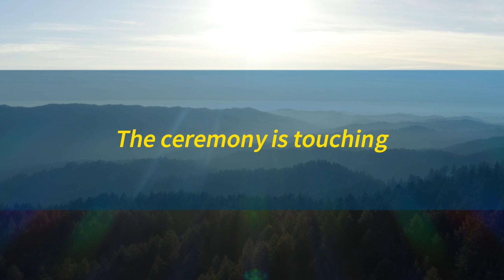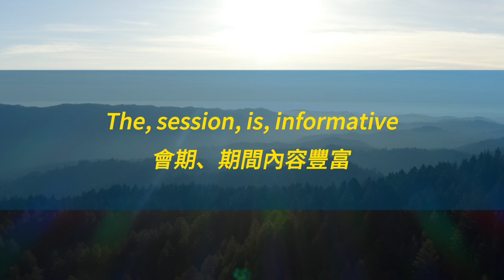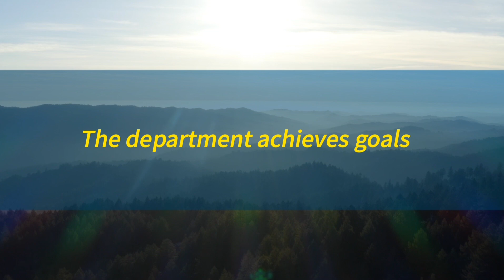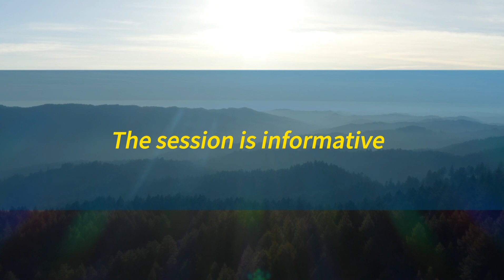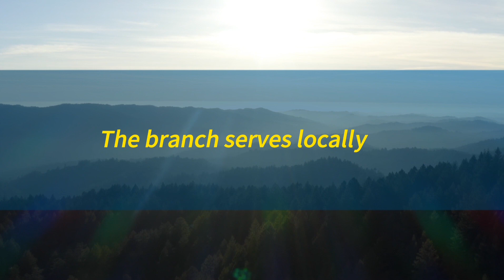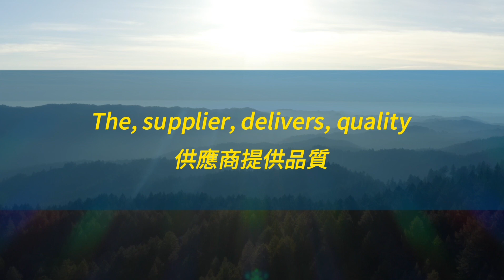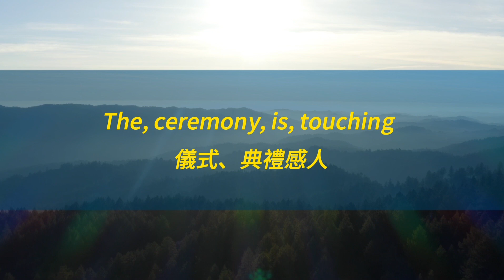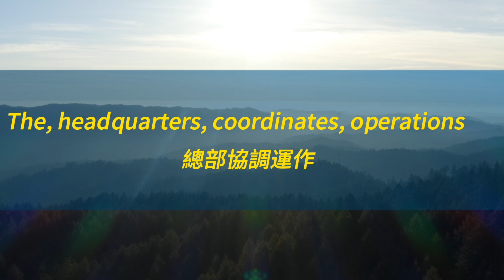每天堅持聽30分鐘，聽懂美國人每一句